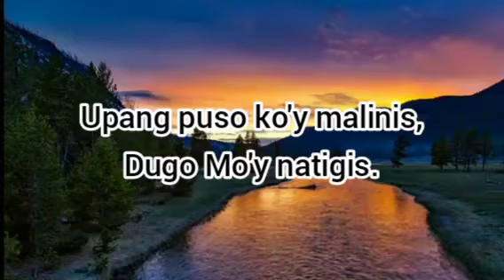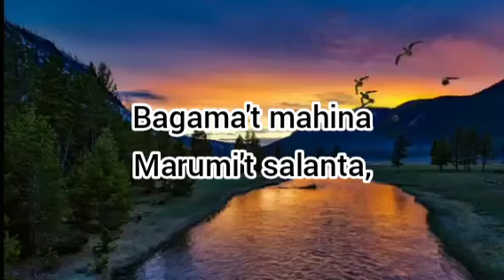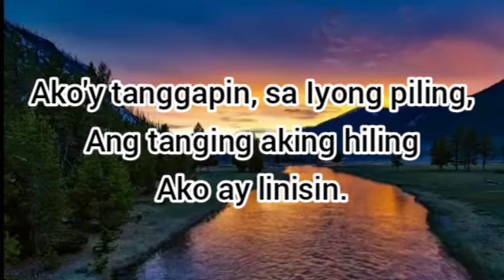"Tawag Mo'y Narinig" Tagalog SDA Hymnal #158/ "I Hear Thy Welcome Voice" Tagalog Version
"Tawag Mo'y Narinig" Tagalog SDA Hymnal #158/ "I Hear Thy Welcome Voice" Tagalog Version This channel contains hymns and inspirational music video intended to be utilized by those who do not have accompanist in their churches and individual use in praising God.